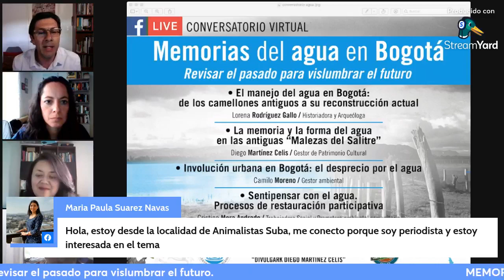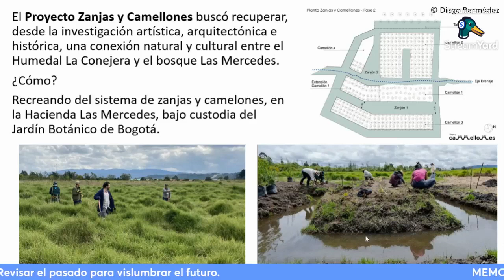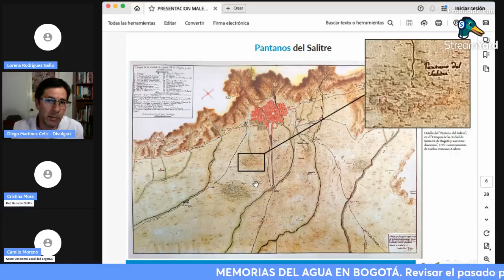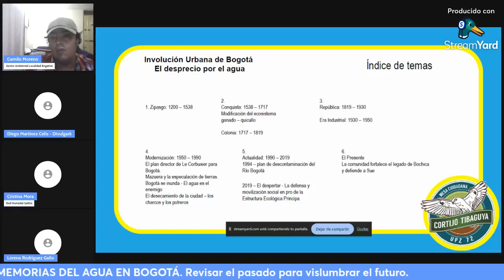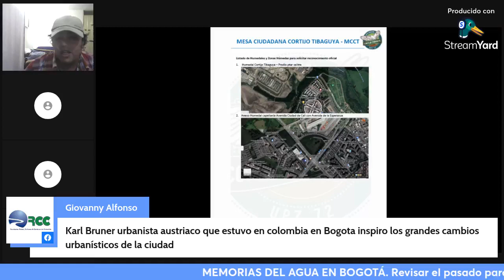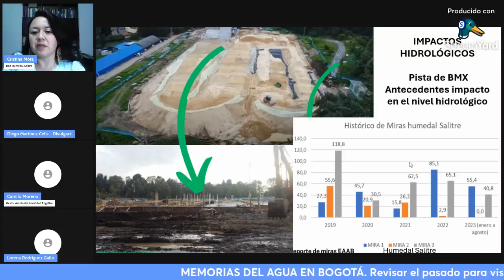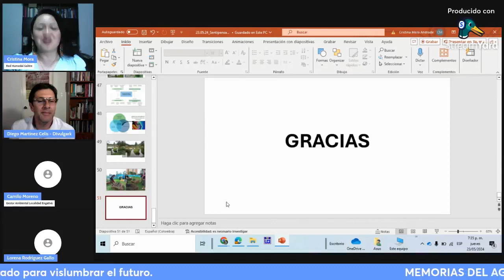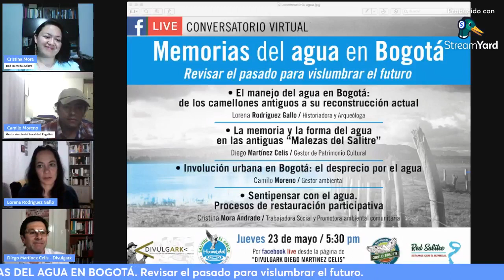Conversatorio: MEMORIAS DEL AGUA EN BOGOTÁ. Revisar el pasado para vislumbrar el futuro.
En medio de la actual crisis hídrica en Bogotá, se hace necesario reflexionar sobre nuestra histórica relación con el agua, para poder vislumbrar un futuro en el que esta no sea  vista como un obstáculo sino como una oportunidad para restablecer nuestro vínculo con la naturaleza y con ello asegurar nuestra supervivencia y la de los demás seres que habitan este territorio.
• El manejo del agua en Bogotá: de los camellones antiguos a su reconstrucción actual.
Lorena Rodríguez Gallo / Historiadora y Arqueóloga
• La memoria y la forma del agua en las antiguas “Malezas del Salitre”.
Diego Martínez Celis / Gestor de Patrimonio Cultural
• Involución urbana en Bogotá: el desprecio por el agua.
Camilo Moreno / Gestor ambiental
• Sentipensar con el agua. Procesos de restauración participativa.
Cristina Mora Andrade / Trabajadora Social y Promotora ambiental comunitaria
Emitido el jueves 23 de mayo de 2024